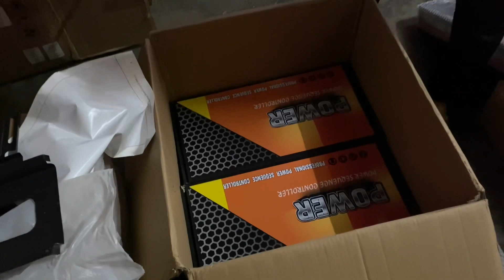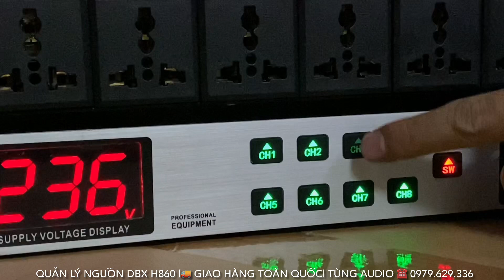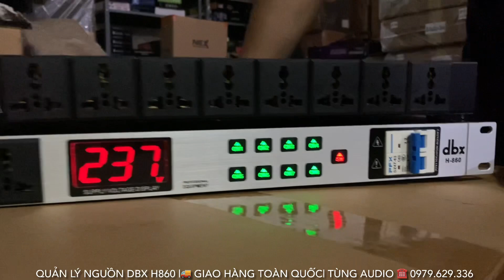Hàng Đi Nhiều Xả Quản Lý Nguồn DBX H860 Chất Mới Giá Rẻ ☎️ 0979.629.336